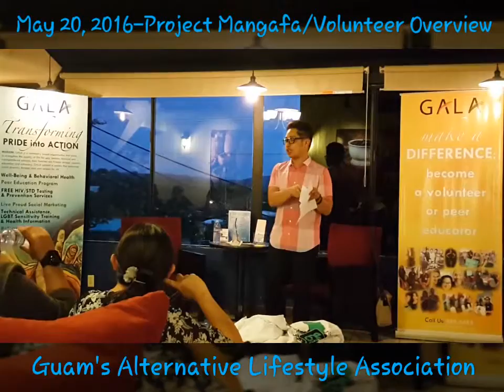GALA Project Mangafa / Volunteer Overview